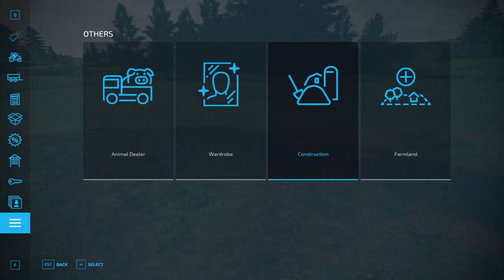I have SHEEP, cutting grass and NEW equipment🥳 - FS 22 - No Man`s Land - Part 17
► Welcome back to Farming Simulator 22

- Today we will continue our series on No Man`s Land map. In this series we began with 0$, tractor and a chainsaw. I hope we will play this game a lot in the future so follow us closely so you don`t miss a new episode.